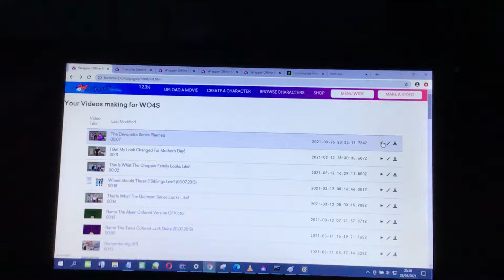(Purple Day Special) The Devonette Series Planned! (OLD)